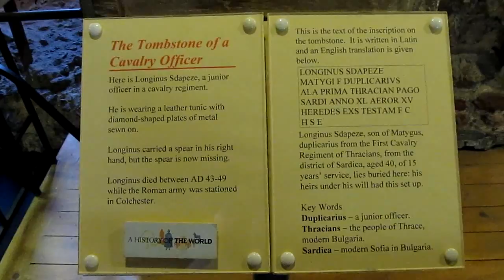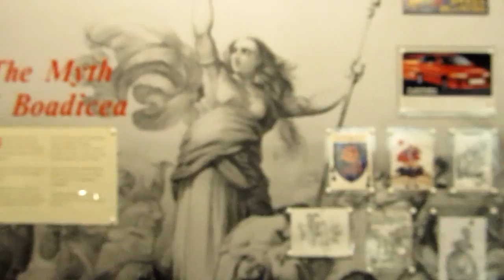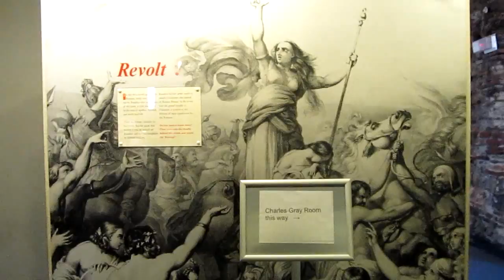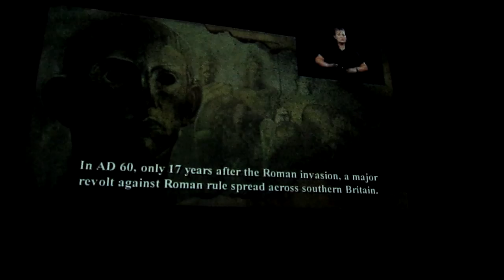Colchester Castle Essex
Colchester Castle Essex Part 4 Canon SX130 HD Video February 2011